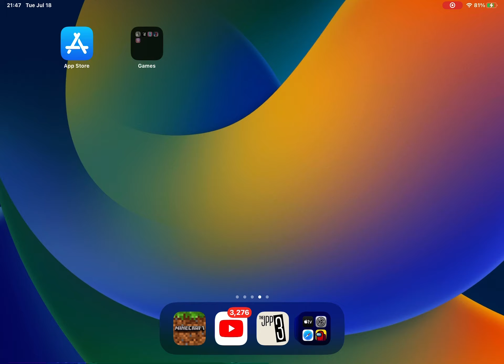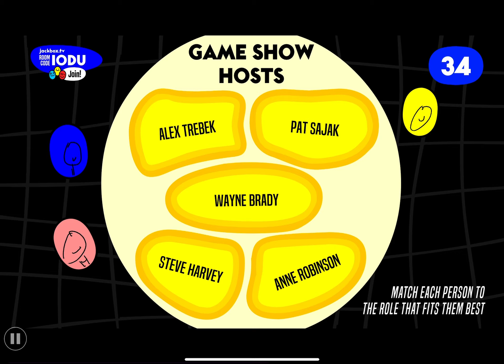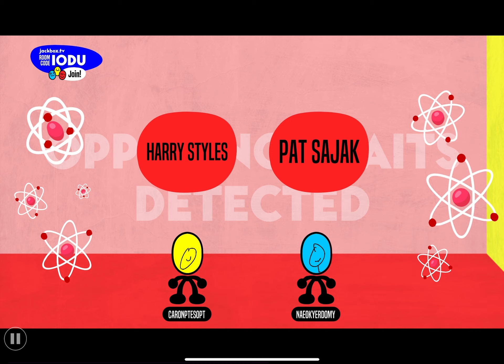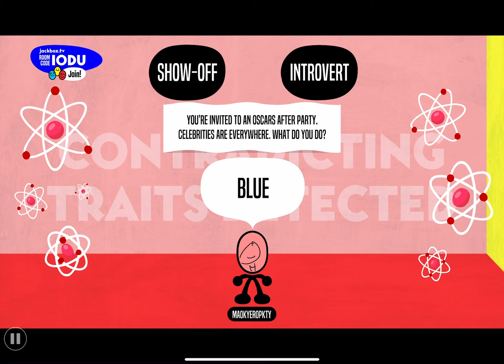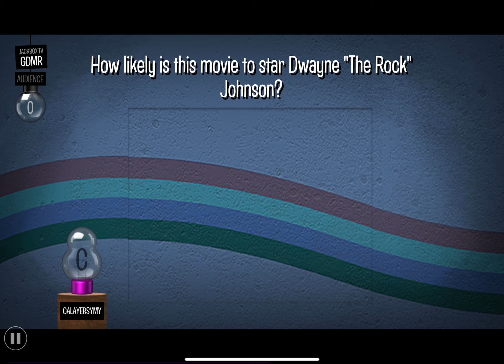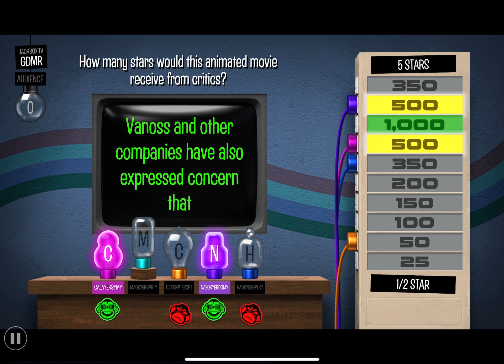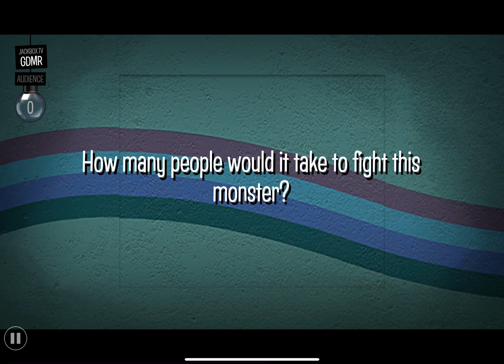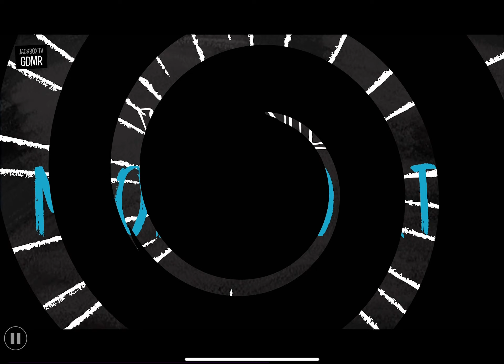JACKBOX 3 6 9